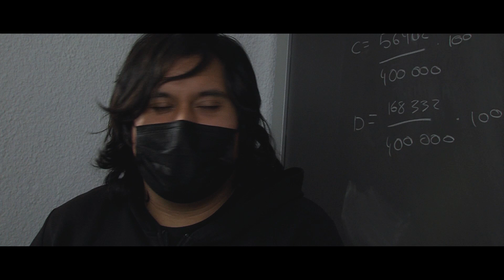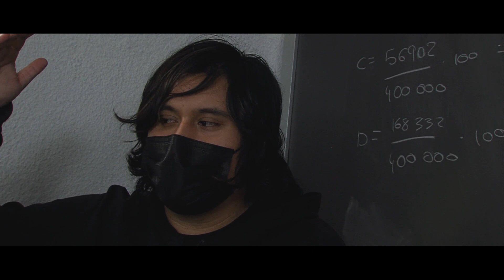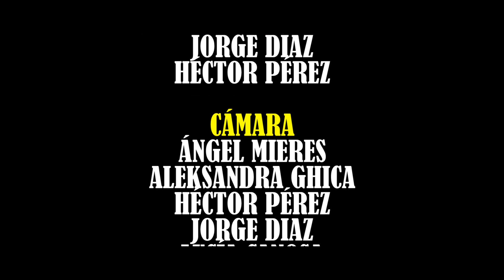GOOD STORY (2020) | Cortometraje | JF Torres